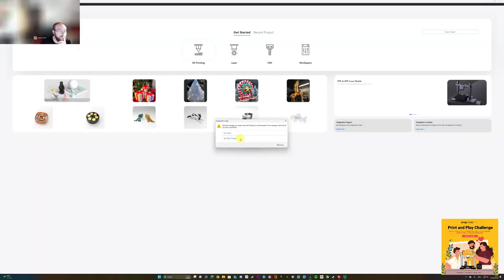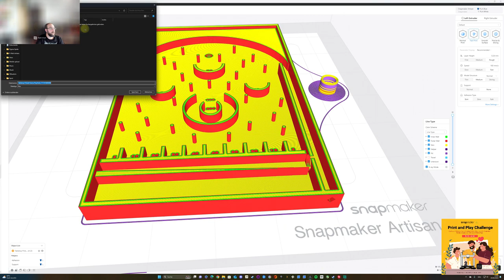Designing and 3dprinting a table pinball for print and play challenge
For the Snapmaker Print and Play Challenge I decided to make a tabletop pinball game in the way of the ancestors of modern pinball.

I play a lot of digital pinball games and Pinball Dreams has one of this tables as shown in the beginning of the video. This was the inspiration for this project. For better rebuildabilty I choose to print everything in one piece (I had a CNC/3d printed version in mind, but it was both too time consuming and difficult to remake for this contest).
First I designed the playfield and the obstacles in Thingiverse. The 0/0 was set to the lower corner on the left inside of the playfield (meaning the wall has negative coordinates). This made centering the obstacles way more easy as I hadn’t to substract the wall thickness every time.
The positions of the repeating walls of the pockets and the points were calculated with excel formulas. A second screen helps a lot while positioning.
In Luban the top layers and the pins were painted with the painting tool to be printed with another color with the dual printing head. For the base I used PLA, the pins are printed with PLA+
We had a lot of fun playing together and my youngest daughter is giving me a hard time to beat her as she always hits the pockets with high points. 😊

The most worked out as intended, but there are some problems, I don’t want to conceal (it’s all about learning from mistakes, right?):
-the balls should roll onto the plunger when it is pulled back, but when the table is placed inclined, they don’t roll through.
-also the rectangular piece of the plunger is too small in height – I did it with a square cross section, but in fact it should be rectangular. Now it feels a bit wobbly and the ball gets stuck underneath when tilting the plunger. And its too long too, preventing the balls to roll in front of the plunger when pulled back.
-the pins on the left are too close to the wall and sometimes balls get stuck. Could be counted as 0 too.
-the scores are either too small or should not be holes (but raised) for better readability especially with dual color print

I will fix all of these issues, give it a try and then upload the files to Thingiverse and Cults3d.

In the following section I’ll leave some links for getting all the stuff in the video.

eSUN PLA+*
printed on Snapmaker Artisan
Snapmaker products on Amazon* (I like their PLA too and use it often)
Set of Springs*
Steel balls*
My desktop setup:
LG C2 42" OLED*
ElGato Stream Deck*
similar straight version*
Mouse Logitech G502*
oversized mousepad*

Stand for filming with mobile phone* (which is cheap and really great)